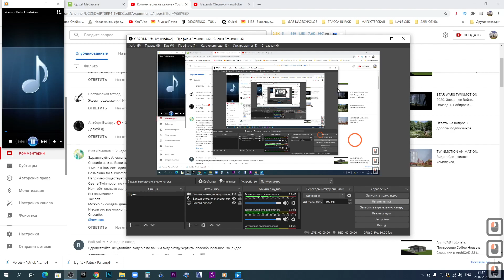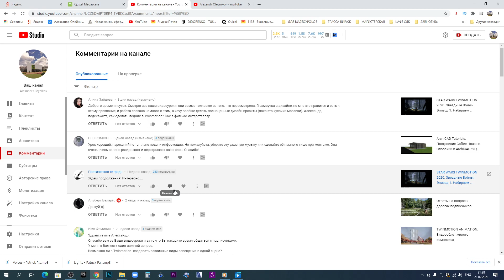Ответы на вопросы дорогих подписчиков!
Аудиодорожка Away - Patrick Patrikios

Спасибо вам огромное за вопросы и отзывы!!! К сожалению из-за проблем со здоровьем, не мог вам раньше записать видео по данной рубрике. Надеюсь на ваше понимание)))
Всем прекрасного настроения, здоровья и творческих успехов!!!